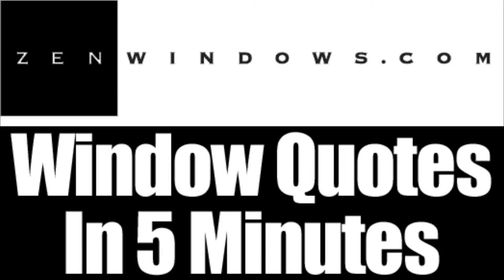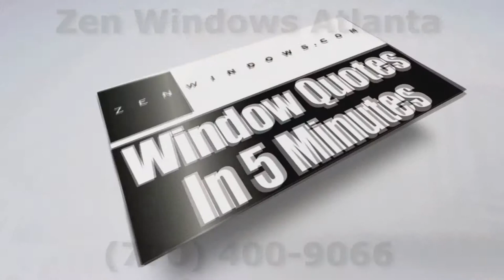Zen Windows Atlanta For The Brooks Family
As the holiday season is here, Zen Windows wanted to find a way to be able to give back. Since we are a window replacement company, we looked for a family that badly needed new windows for their home.
With the help of Denise Erskin of Hope Community Church Ministries, we were able to find the Brooks family as the benefactor of our project "Zen Windows Gives Back". It may not have been much but we're really happy that we were able to make the Brooks' family's dream come true.
As they say, you can't live life with baseball mitts on both of your hands, you've got to learn to throw back.